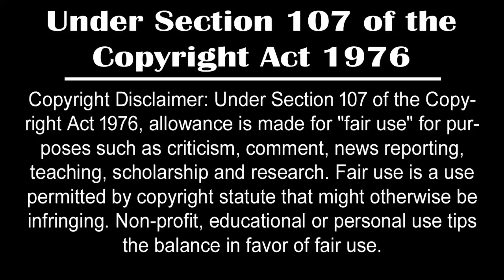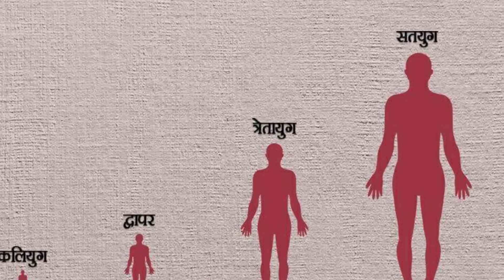কিভাবে পান্ডবরা কুম্ভকর্ণের মাথার খুলিতে ডুবে গেল?|How did the Pandavas drown in Kumbhakarna skull?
কিভাবে পান্ডবরা কুম্ভকর্ণের মাথার খুলিতে ডুবে গেল? | How did the Pandavas drown in Kumbhakarna's skull?

The video you are about to watch is inspired by Hindu mythology and folklore. These stories are based on religious texts thousands of years ago. Please remember that we do not hurt the feelings of any individual, community or religion. These myths are for.Odvut Othocho Bastab,kalki avatar,पांडव कुम्भकर्ण की खोपड़ी में कैसे डूब गए थे,पांडव क्यों गए थे लंका,पांडव कैसे डूबे एक सरोवर में,mahabharat,hindu mythology,kumbhkaran,hanuman,lanka,

Keep Supporting ! :)